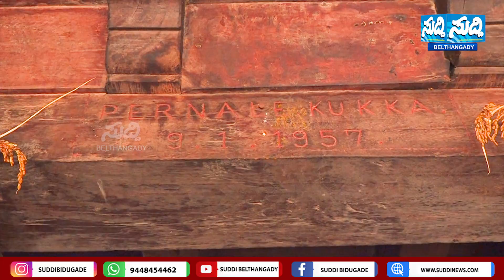ಪೆರ್ನಾಳೆ: ಬೆಟ್ಟದ ಮೇಲಿರುವ ಈ ಪುಟ್ಟ ಊರಿಗೆ ಹೋಗಲು ರಸ್ತೆಯೇ ಇಲ್ಲ!? | Suddi News Belthangady